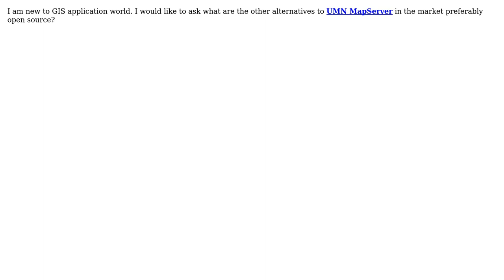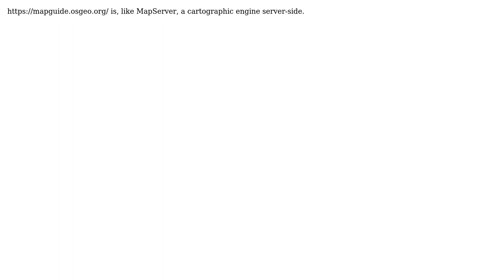GIS: UMN MapServer alternatives (2 Solutions!!)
GIS: UMN MapServer alternatives

With thanks & praise to God, and with thanks to the many people who have made this project possible! | Content (except music & images) licensed under CC BY-SA | Music | Images & others | With thanks to user PolyGeo user Laurent Jegou user Gery user basheer and the Stack Exchange Network Trademarks are property of their respective owners. You are responsible for your own actions.